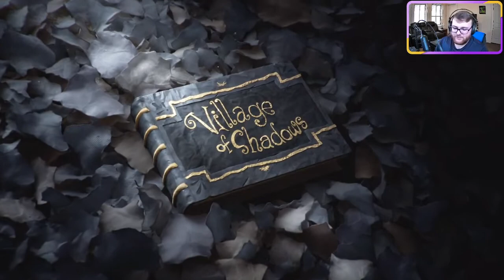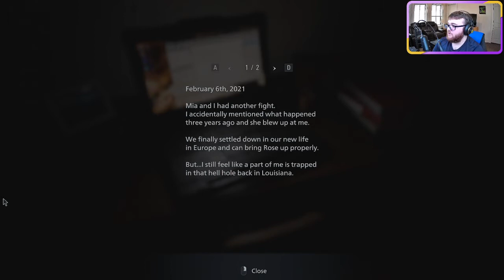[ 1 ] Resident Evil Village - ETHAN'S VACATION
Could this be the best Resident Evil?